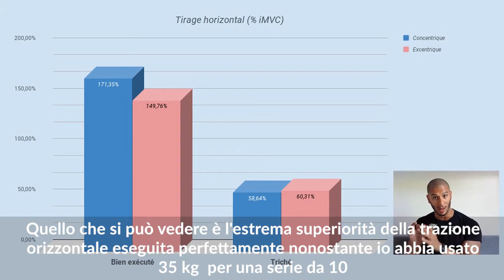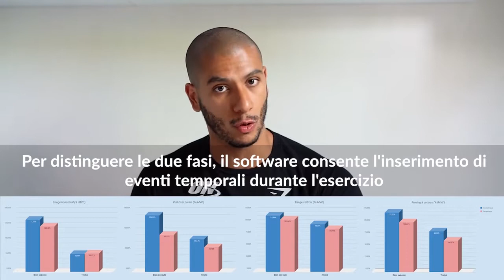FREEEMG | Les Mouvements Parfaits c'est Vraiment utile Nassim Sahili [SUB ITA]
Les Mouvements Parfaits c'est Vraiment utile Nassim Sahili, BTS FREEEMG
[SUB ITA]